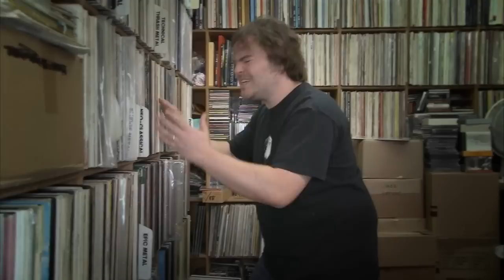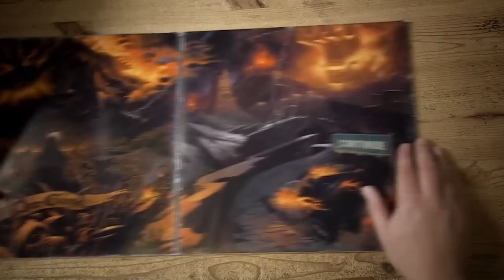Let's Play Brütal Legend: Track 01